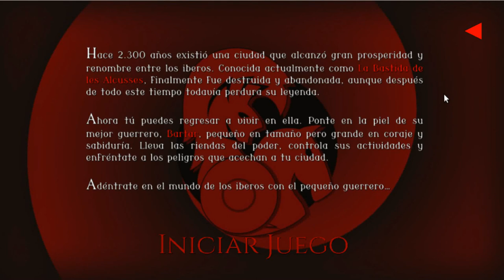Bartar (El Pequeño Guerrero - The Little Warrior). The Game.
Avance sobre un proyecto de videojuego ambientado en el poblado ibérico de la Bastida de las Alcusses (Moixent, Valencia), donde un pequeño guerrero llamado Bartar lleva las riendas del poder, controla sus actividades y se enfrenta a los peligros que acechan su ciudad.

Este juego se encuentra actualmente en fase de desarrollo, utilizando Blender y su motor de juego, así como otras herramientas libres como Gimp e Inkscape.

Para más información y avances, visita nosinmipixel.blogspot.com.
A game project in progress. In 'La Bastida of Alcusses' (Moixent, Valencia), an Iberian settlement, a little warrior named Bartar holds the reins of power, control their activities and faces the dangers of their city.

This game is currently in development, using Blender and its game engine and another free tools like Gimp and Inkscape.

For more information and more progress, visit nosinmipixel.blogspot.com.